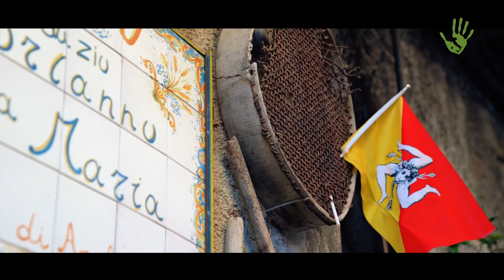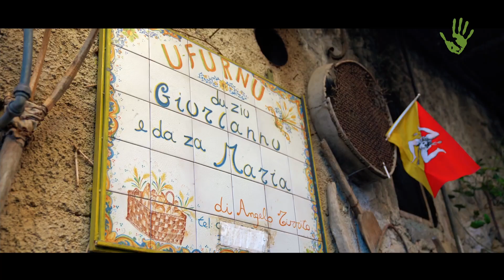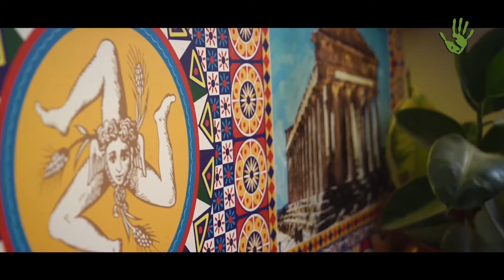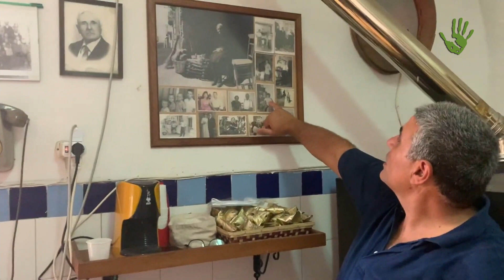Spoto: "Vi racconto una Sicilia sconosciuta tra borghi e turismo esperienziale" – Io faccio così 329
Pierfilippo Spoto, guida esperienziale di Val di Kam Sicani, accompagna i suoi ospiti tra le strade dei borghi dell'entroterra agrigentino alla ricerca di esperienze da vivere con gli abitanti del posto. Fornai, pecorai, gente comune: sono loro i protagonisti di questo modo diverso di fare turismo e cultura.

Scritto da: SALVINA ELISA CUTULI
Video realizzato da: PAOLO CIGNINI
Coperture Video: VAL DI KAM